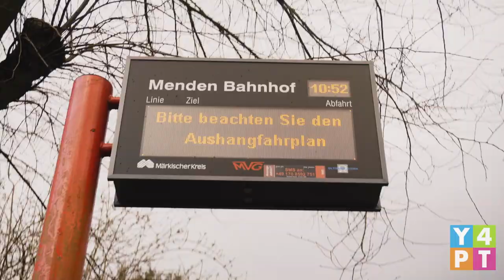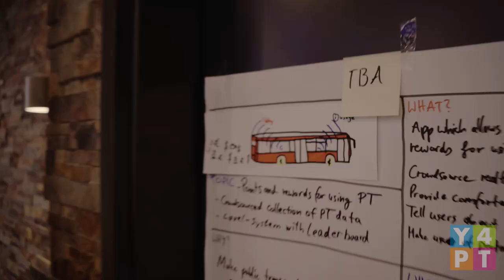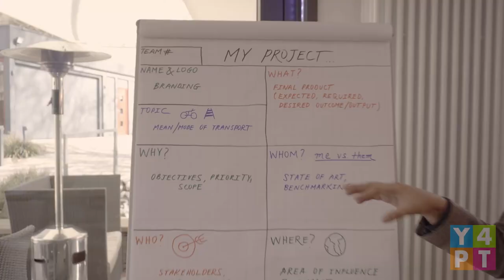1st Y4PT South Westphalian Transport Hackathon Menden 2018 - Y4PT Ring - Aftermovie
1st Y4PT South Westphalian Transport Hackathon Menden 2018 - Y4PT Ring - Aftermovie . Youth For Public Transport (Y4PT)